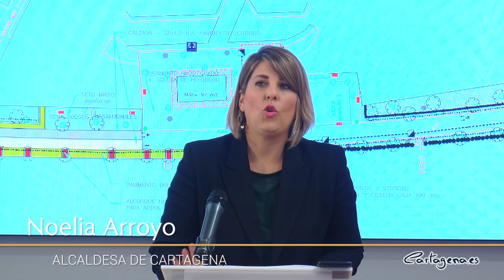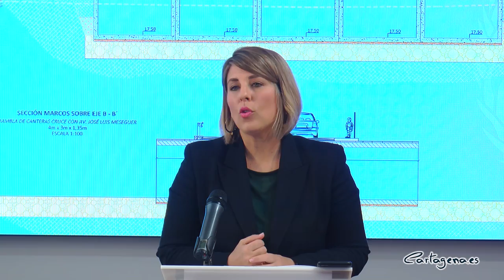La oferta de Empleo Público para 2023 reforzará la plantilla municipal con 83 nuevas plazas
La Junta de Gobierno Local, reunida este jueves 15 de diciembre, ha aprobado la oferta pública de empleo del Ayuntamiento para el año 2023 que supondrá el refuerzo de los cuadros de mando de la Policía Local y de las bases de la administración, según ha anunciado la alcaldesa, Noelia Arroyo.

La alcaldesa ha destacado que la oferta ha sido negociada y respaldada por todos los sindicatos presentes en la Junta de Personal con un acuerdo unánime, “algo que no es frecuente”, por lo que ha felicitado tanto a los sindicatos como a la concejal de Personal por las negociaciones llevadas a cabo.

Se trata de un total de 83 plazas, de las que prácticamente la mitad son de libre acceso y la otra mitad de promoción interna.

La oferta pública persigue el objetivo de ampliar las plantillas que forman la base de la gestión municipal, como los auxiliares administrativos, para los que habrá una convocatoria de 12 plazas, o los 9 ordenanzas y porteros conserjes. También con el objetivo de fortalecer las estructuras básicas se convocan por promoción interna 8 plazas de auxiliar de bibliotecas y 8 de educadores de Servicios Sociales.

En Policía Local, después de las convocatorias de este año para completar la plantilla, el Gobierno apuesta por el refuerzo del cuadro de mandos con 7 plazas, dos de comisario principal, dos de comisario y otras 3 plazas de subinspector.

Hay otras 7 plazas de Protección Civil y un bombero que se suma a la promoción ahora en prácticas, por lo que la oferta en materia de seguridad suma 14 plazas.

Y en tercer lugar, se amplían las plazas de técnicos especializados, con 2 plazas de Técnicos de Administración General, 3 para Economistas y técnicos superiores de educación, deportes o analistas de datos.

La alcaldesa ha destacado que “los recursos son limitados y nunca podemos cubrir todas las expectativas, pero este listado de profesionales nos va a permitir atender necesidades en diferentes concejalías para servir mejor a los cartageneros”.